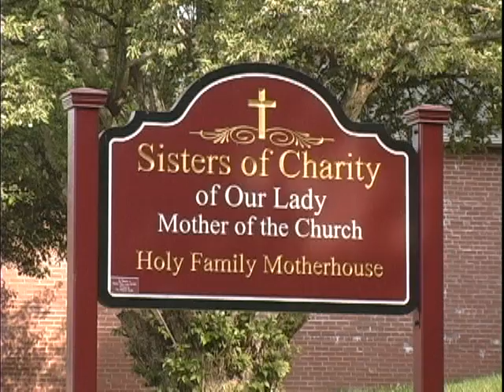Sisters of Charity - Sister Gabriela - Vocation Story.MP4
Sister Gabriela, a member of the Sisters of Charity of Our Lady Mother of the Church, describes her unique vocation story.